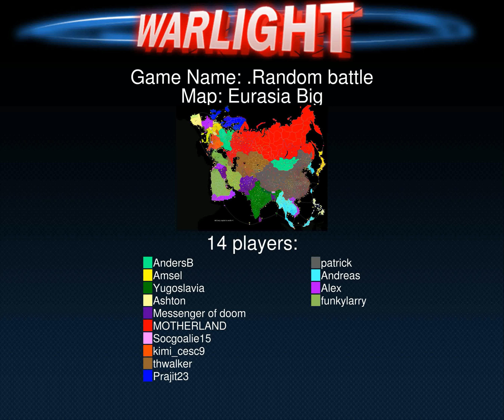Random eurasian battle, countries strength comparison (fiction)